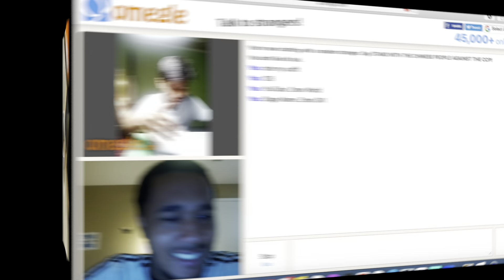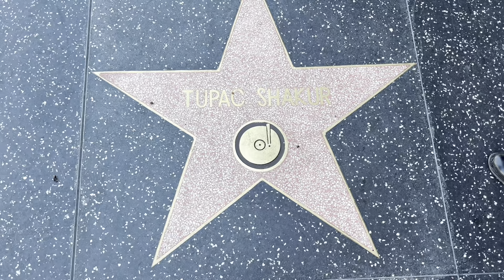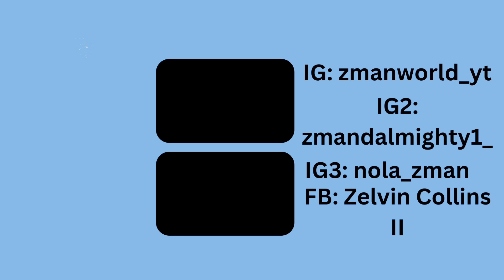Last Days in LA Vlog | Tupac's Star on the Hollywood Walk of Fame | Zman World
Got some surprises in this video. These are my last few days in California, I leave in the morning. Made so many friends and had fun, just had to share just a little bit of the experience with you.